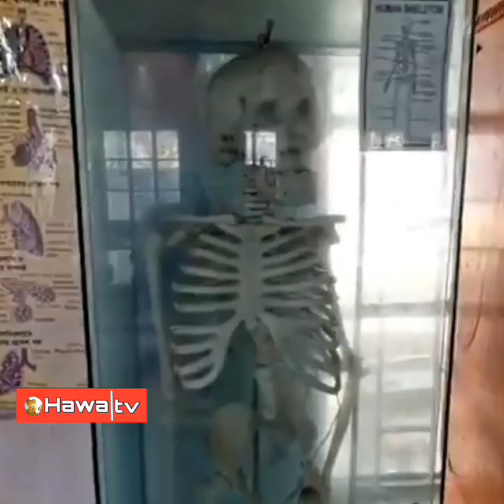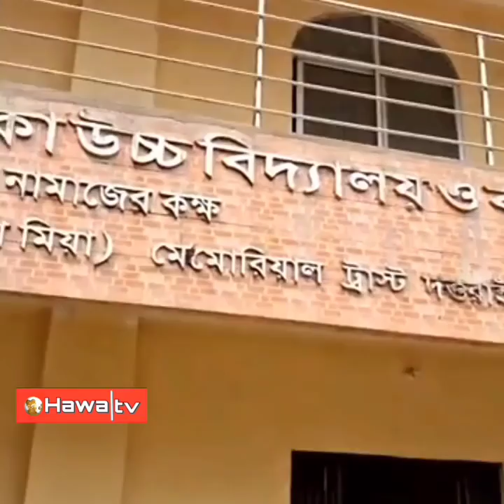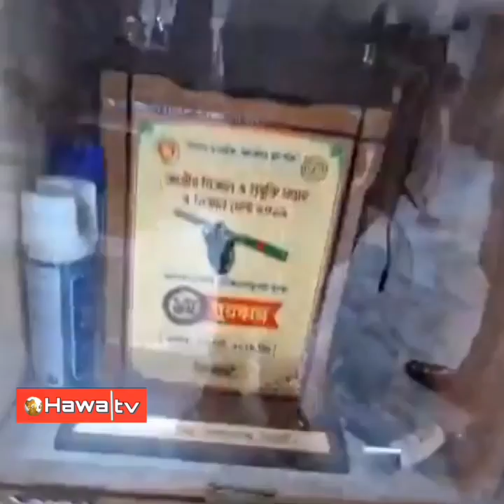ঢাকাদক্ষিণ বালিকা উচ্চ বিদ্যালয় ও কলেজের তথ্যচিত্র।Dhakadakshin Girls High School And College.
🔴ঢাকাদক্ষিণ বালিকা উচ্চ বিদ্যালয় ও কলেজের তথ্যচিত্র।
Dhakadakshin Girls High School And College documentary.